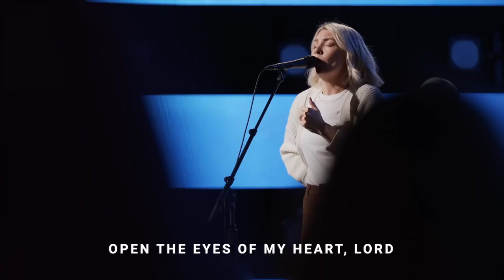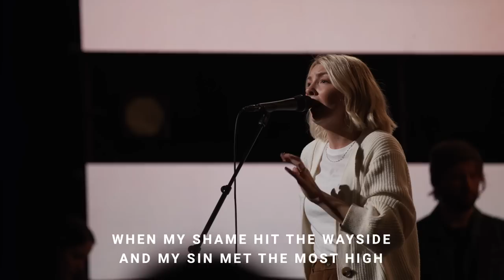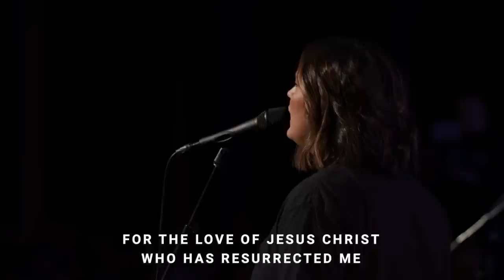Bethel Church LIVE Service | Sermon by Paul Manwaring | Worship with Brian Johnson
Thank you for joining us for Bethel’s live church service. This morning we will be led in worship with Brian Johnson and Emmy Rose through songs "Open the Eyes of My Heart", "Holy Forever", "The Blood", and MORE! Then, Paul Manwaring preaches on God's ability to perform miracles in your life but how you might be limiting Him.

Service from September 11, 2022.

Tune in for live stream services every Sunday at 10:15am PT.

00:00:00 Service Open with Havilah and Ben Cunnington
00:03:27 Open the Eyes of My Heart by Paul Baloche
00:13:00 Holy Forever by Chris Tomlin
00:21:58 The Blood by Jenn Johnson
00:32:28 King Of Kings by Brooke Ligertwood and Hillsong Worship
00:44:45 Communion with Bill Johnson
00:57:51 Sermon by Paul Manwaring
01:35:43 Service Close with Tom Crandall